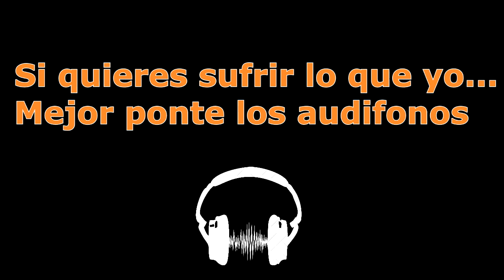ODIO SUBIR ESCALERAS!! - Resident Evil 7 - Parte 5